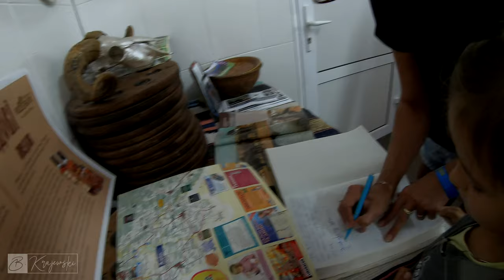Farma bawołów - Wynohradiv (Ukraina)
Kilka krótkich wspomnień z naszego letniego wypadu na Zakarpacie. Jeszcze z czasów przed pandemią.
Piękne, przyjazne i smaczne miejsce w okolicy miejscowości Wynohradiw. Niby to kraina winem płynąca, jednak nam udało się znaleźć coś zdecydowanie zdrowszego! Pyszne sery z bawolego mleka, masło... Po prostu pysznie i do przytulania! :)

A few short memories from our summer trip to Transcarpathia. Even before the pandemic.
A beautiful, friendly and tasty place near the village of Vynohradiv. It seems to be a land flowing with wine, but we managed to find something much healthier! Delicious buffalo milk cheeses, butter ... Simply delicious and cuddly! :)